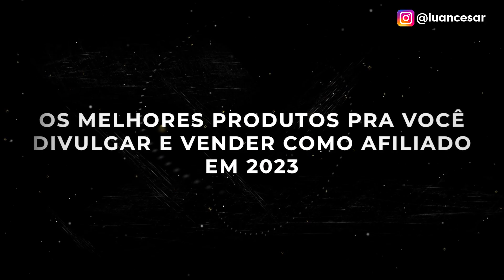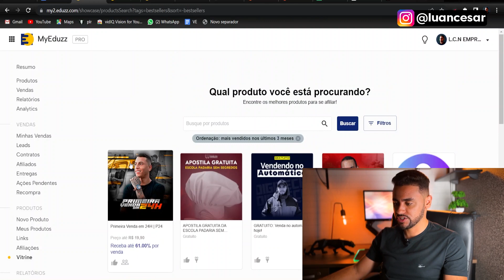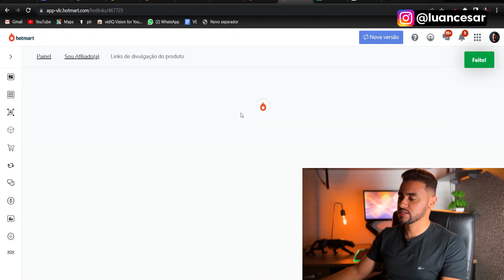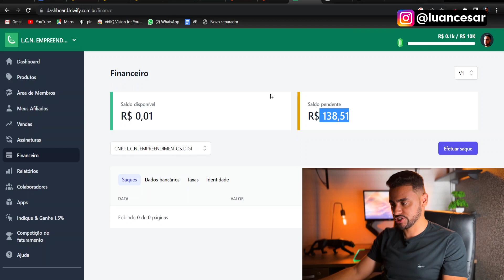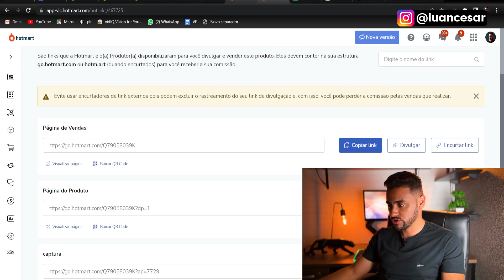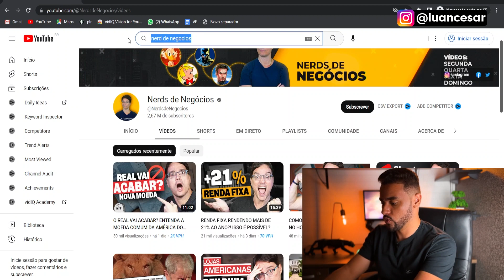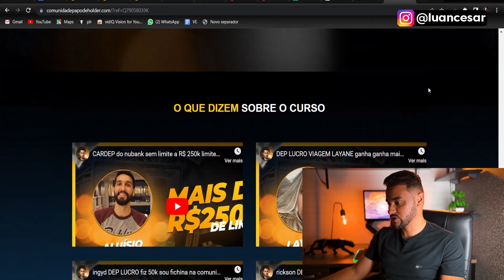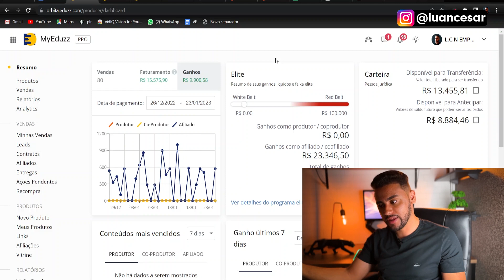ESSE É O MELHOR PRODUTO PARA VENDER COMO AFILIADO EM 2023 (R$3.000 POR SEMANA)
Esse é o melhor produto para vender como afiliado em 2023 (R$ 3.000 por semana) ❤️ Meu Minicurso Grátis Direto Comigo

Nesse vídeo eu vou te mostrar qual é o melhor produto para vender como afiliado em 2023. Você vai aprender o passo a passo de qual é o melhor nicho e como escolher um produto da forma correta para ganhar dinheiro como afiliado.

Esse vídeo é para você que é afiliado iniciante, está começando agora e ainda não fez sua primeira venda como afiliado seja na eduzz, braip, hotmart, kiwify, magazine luiza, Shopee ou qualquer outra plataforma.

Os melhores nichos para vender como afiliado são os que estão relacionados a saúde e dinheiro. Dentro desses nichos você vai encontrar subnichos, como por exemplo, como ganhar dinheiro como afiliado, no marketing digital, como ganhar dinheiro com ações etc.

Escolha produtos que tem ticket de no máximo 199 reais, que pague pelo menos 50% de comissão, que forneça suporte, tanto para os compradores como para você afiliado e que também ofereça material de suporte e tenha uma boa página de vendas.

Esse é o melhor produto para vender como afiliado em 2023.

IMPORTANTE

Todas as estratégias, sites e aplicativos apresentados neste canal realmente para ganhar dinheiro na internet funcionam! Mas os seus resultados dependem de você. Por isso, isso não é uma garantia de como ganhar dinheiro na internet.